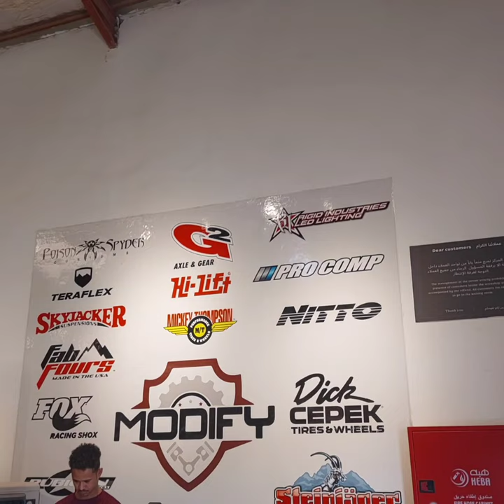Jeep Wrangler JL Roof Rack And Overland vehicle systems 270 ° Awning. Jeep JL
Jeep Wrangler JL Modification Top Roof Rack And Overland vehicle systems 270 ° Awning. Jeep JL
Jeep
Jeep
car
Car
Jeep wrangler
Jeep
wrangler
modify
modification